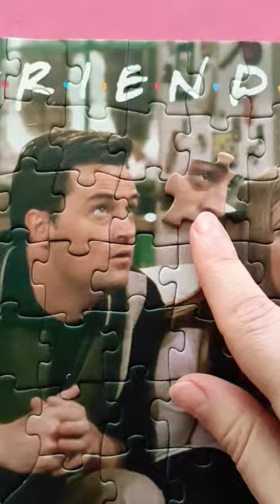Friends Jigsaw Puzzle Joey "How you doin'?"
This is a funny Friends TV Show Jigsaw Puzzle Challenge Video
The Last Piece is an Oddly Satisfying to be watched.
Joye Tribbiani Best Moment "How you doin'?"
This puzzle has 100 pieces.